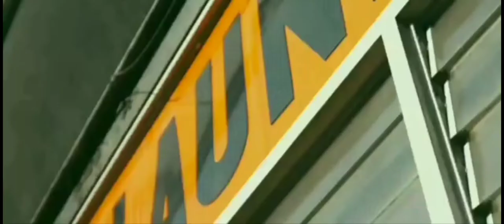~FREE~Central cee x Kayflock x Switch OTR 2022 "LOVE''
(FREE BEAT FOR NON  PROFIT ONLY)

Dm for any beat purchase

produced by @prodchrise25ke

(IGNORE TAGS)

cee,dappy,kaylock,Tugz x KO ,Jimmy,Kwengface,Unknown T ,
M1llionz ,SkengTrapMob,Mwoo -
Blanco ft. Central Cee..

blessed   guys